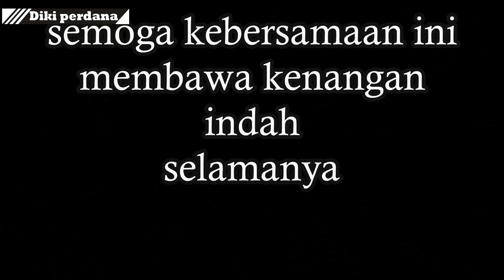JALAN JALAN - Kenangan saat itu bersama teman teman KITAS Daya..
Halo selamat malam teman teman gimana kabar kalian hari ini?semoga kalian selalu dalam lindungan tuhan yang maha esa.kali ini saya ingin berbagi moment saat itu yang mungkin akan menjadi kenangan bersama sama teman yang sudah berpisah...semoga kalian semua selalu bahagia dan sukses selalu...love u all